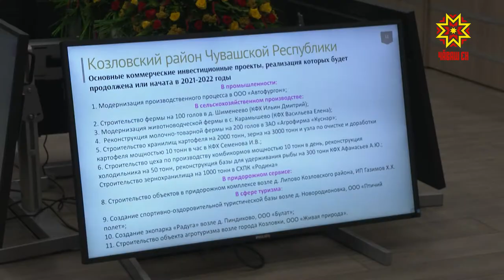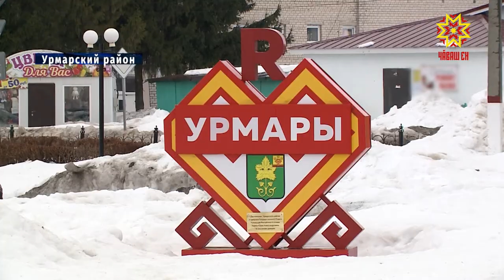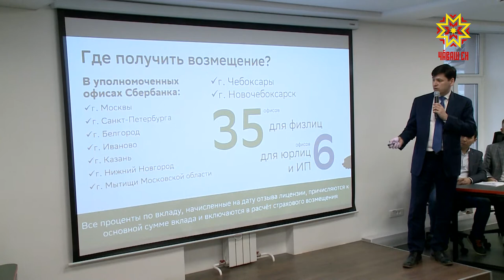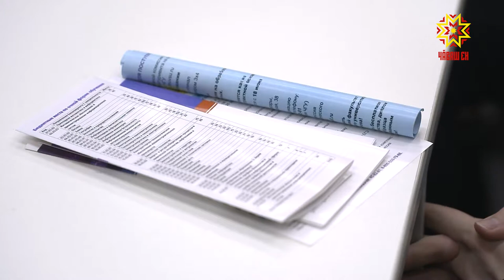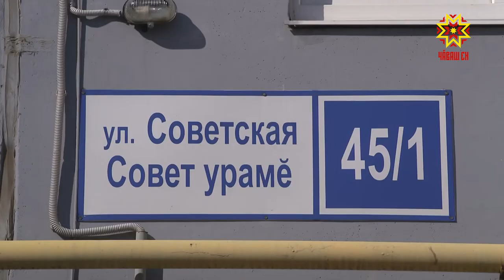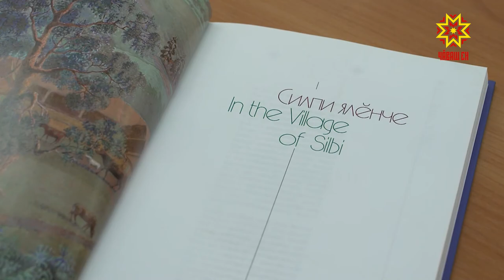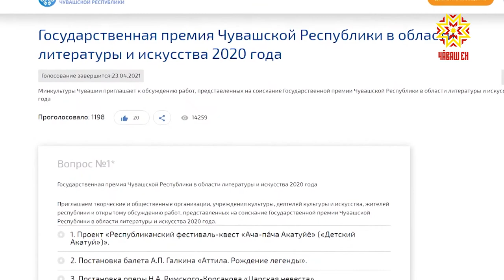Республика 09.04.2021 на русском языке. Вечерний выпуск